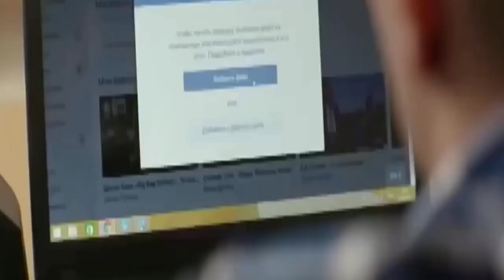KRZYSZTOF KRAWCZYK ~ Tobie Mamo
NIE ZAPOMNIJMY ...PAMIĘTAĆ O NASZYCH MAMACH...🌷🌷🌷

" Tobie mamo za skrywany smutek i żal...
Tobie mamo za Twój uśmiech poprzez łzy...
Tobie mamo tak jak dawniej z dziecinnych rąk
Bukiet kwiatów z polnych łąk... "

Wykonanie Krzysztof Krawczyk
Muzyka: Ryszard Kniat
Słowa: Andrzej Kosmala
Album: Andrzej Kosmala & Ryszard Kniat 'Nasze Piosenki' vol.1 "Pokochaj moje marzenia"